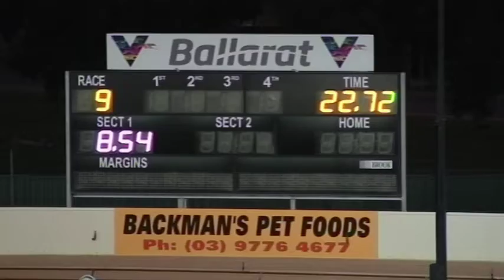BAL FRI 02 AUG 19 R9